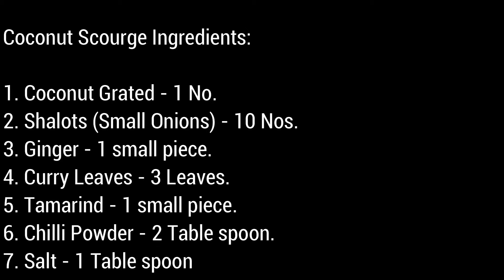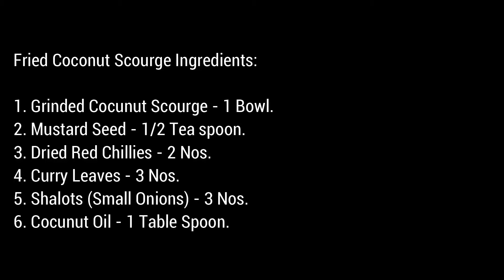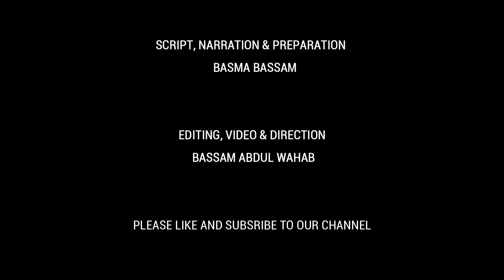Coconut Scourge (ചമ്മന്തി) Recipe Malayalam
ചമ്മന്തി ചൊറിന്റകൂടെ യും കഞ്ഞിയുടെ കൂടെയും ഉപയോഗിക്കാവുന്നതാണ്.